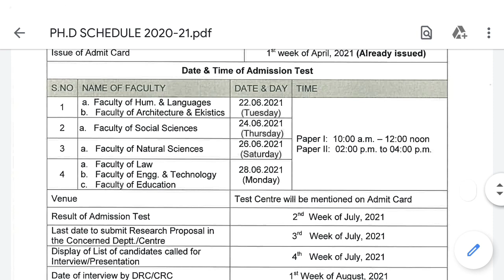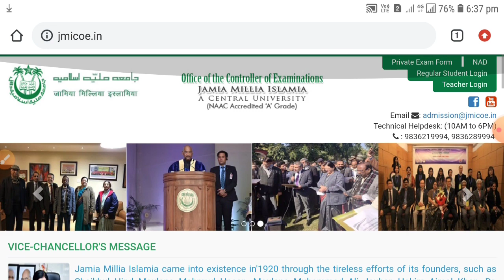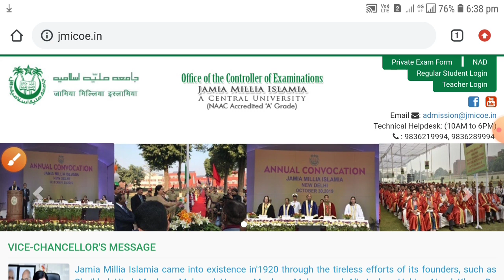Jamia Millia Islamia Entrance Test Results 2021 || JMI Results 2021